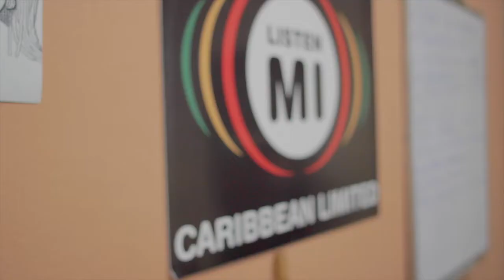Greatest Kid writers EVER!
In a country where Oral Tradition is King and they say 'if you want to hide something, put it in writing,' 50 kids from TrenchTown Jamaica start writing and illustrating their own stories.